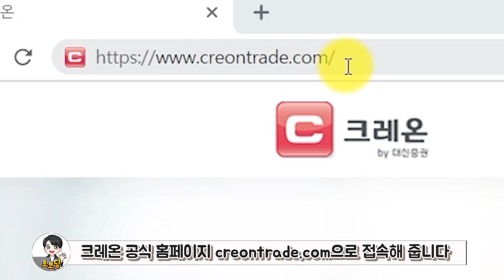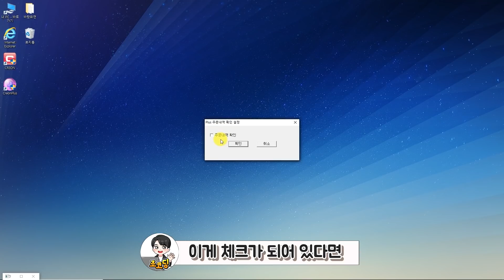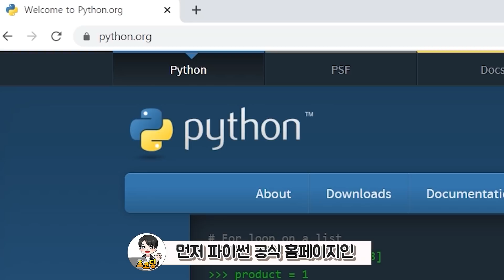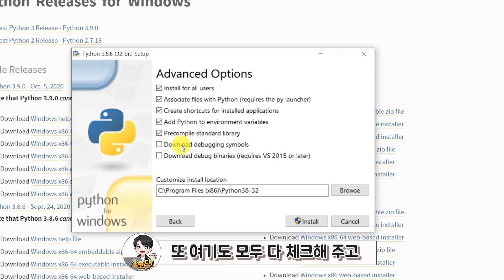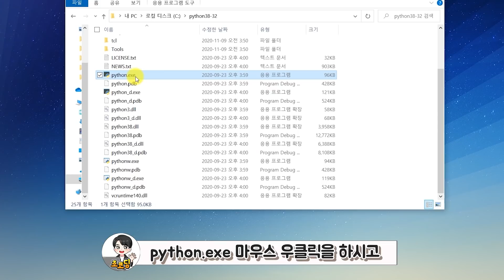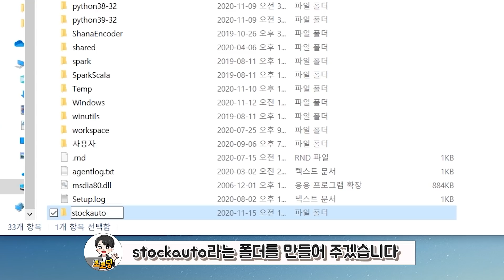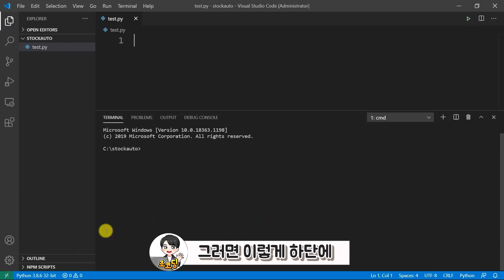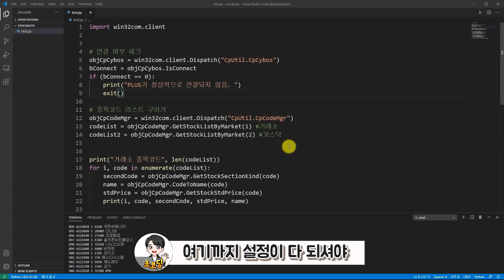파이썬 주식 투자 자동화 1강 - 환경 설정 및 크레온 API 사용 기초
파이썬 주식 투자 자동화 강의 1강을 시작합니다! 대신증권 크레온 비대면 계좌 개설부터 크레온 API 사용 설정, 파이썬 3.8 32bit 설치 및 환경변수 세팅, 종목 조회 API 활용의 기초적인 부분을 다룹니다.
주식 투자의 기초 개념 및 전체적인 과정이 궁금하시다면 지난 인트로 영상을 참고해주세요!

목차
00:00 미리보기
00:05 인트로
00:23 지난 시간 내용 소개
00:38 강의 목차 소개
00:54 크레온 비대면 계좌 개설 방법
01:10 증권사 API 사용 주의사항
01:17 다른 운영체제의 윈도우 환경 사용 방법
01:33 크레온 API 사용 설정 방법
02:08 크레온 HTS, CreonPlus 설치하기
03:00 파이썬 3.8 설치 (32bit)
04:53 파이썬 환경 변수 설정
05:41 파이썬 관리자 권한 실행 설정
06:12 프로젝트 폴더 생성
06:23 Visual Studio Code 관리자 권한 실행
06:50 vscode 터미널 cmd로 설정
07:03 pywinauto 라이브러리 설치
07:17 파이썬 파일 생성
07:27 python extension 설치
07:31 python Interpreter 선택
07:46 CreonPlus Start 실행 여부 확인
07:54 코딩 꿀팁
08:12 크레온 API 공식 홈페이지 확인
08:35 크레온 API 종목정보 구하는 예제 구현
09:21 끝 인사
09:23 구독, 좋아요, 알림설정 부탁
09:32 아웃트로